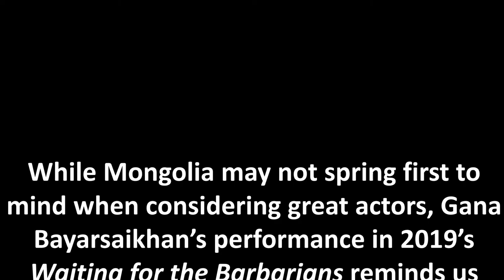Gana Bayarsaikhan: Rare Bird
We salute the ladies of the entertainment industry – their talent and resilience, as well as the dues they’ve paid to arrive, and the long hours they work to excel. Whether rehearsing, auditioning, working in front of the camera, or promoting the flickers we love to binge, these ladies know the meaning of a sixteen hour day.

Our salutes run anywhere from 2:00 to 4:00 minutes in length, give or take, and are… always tasteful. Watch your favorites, or watch them all. We recommend you start at the beginning – with Millie Bobby Brown – and work your way forward in order of posting, as our theme tends to build from that point. We hope to add more salutes monthly – even weekly – in ones and twos and small batches.